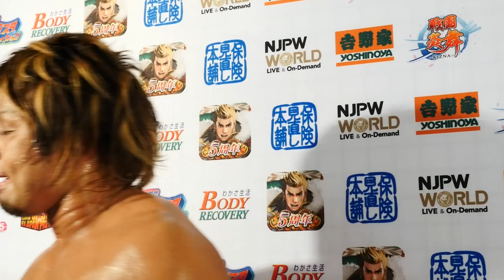G1 CLIMAX 28 Night14 (August 04) - Post-match Interview [1st match]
【English / Japanese subs】G1 CLIMAX 28 Night14 (August 04) 1st match : B Block tournament match - YOSHI-HASHI, SHO vs Bad Luck Fale, Tanga Loa